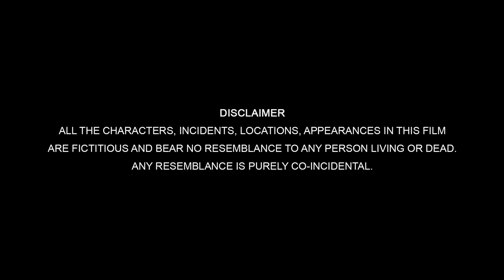AATE DI CHIDI - Full Movie || Amrit Mann | Neeru Bajwa | New Punjabi Movie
Teg Productions proudly presents Punjabi Movie AateDiChidi Trailer.  Starring the ever charming NeeruBajwa and Introducing AmritMaan alongside Sardar Sohi, Gurpreet Ghuggi, Karamjit Anmol, Nisha Bano , BN Sharma & Nirmal Rishi. Produced by Charanjit Singh Walia & Tegbir Singh Walia and Directed by Harry Bhatti.